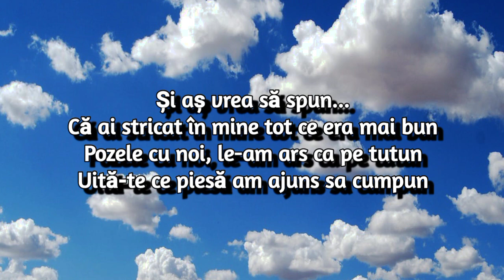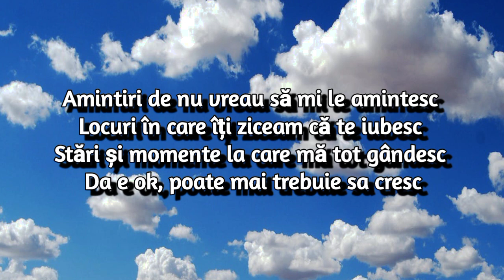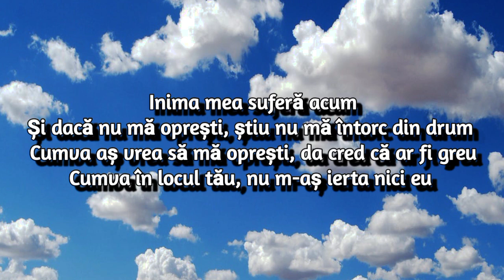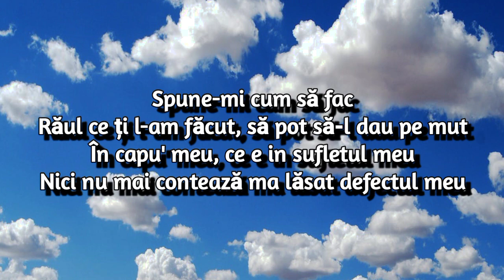YNY Sebi - în capul meu (versuri)